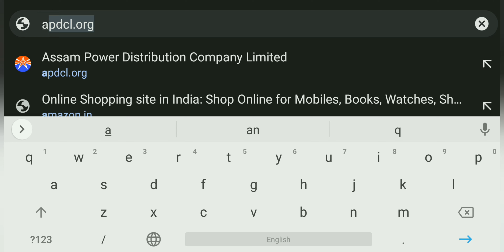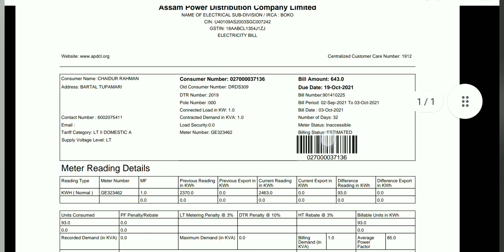Download electricity bill receipt apdcl | Check online electricity bill in assam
1.Download electricity bill receipt apdcl
2.Check online electricity bill
3.Check online electricity bill in assam
4.how to check electricity bill online
5.Apdcl new update today

1.Apdcl result 2021
2.Apdcl new exam date
3.apdcl result update
4.apdcl result 2021 new update
5.apdcl new update
6.apdcl result new update today
7.apdcl results new update
8.apdcl result date 2021
9.apdcl result 2020 new update
10.apdcl result new update 2021